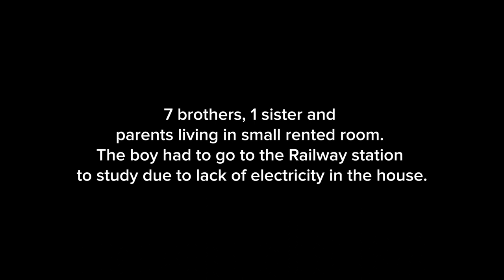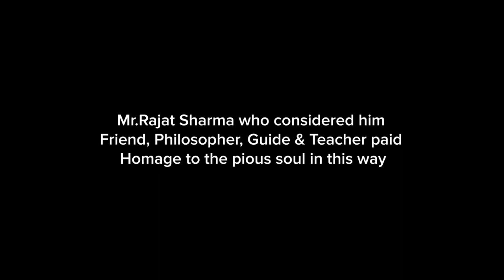Tribute to Arun Jaitley | Short Film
Mr.Rajat Sharma is a very gentle, skilled, soft-spoken and present-day respondent. Every student today should inspire from him and follow his footsteps. Late Mr.Arun Jaitleyji was a very wonderful lawyer, an outspoken speaker and a clever finance minister. We would like to honour Mr.Rajat Sharma through this short film and pay a tribute to Late Mr.Arun Jaitleyji. Anyone can be a teacher , Relation of a teacher and student or Tribute to your teacher , We can relate all of these by bonding of Mr. Arun Jaitley and Mr.Rajat Sharma.

Cast : - Dhrumil Chauhan as Rajat Sharma
              Kunal Bhavsar as Arun Jaitley
              Prashant Pancholia as Accountant
              Dhrupad Chauhan

Crew : -  Adoption , Screenplay & Direction by - Dhrumil Chuahan
               D.O.P & Editor - Drumil Chauhan
               Production - Shivani Modh , Dhrupad Chauhan & Team
               Music Arranged by - Dhrumil Chauhan
                                        Song: Pride
                                        Artist: Amadeus

Special Thanks : -  Mr. Rajat Sharma sir , Honorable Shri . Arun Jaitleyji
                                 INDIA TV , AAJ KI BAAT Show ,
                                 Sahajand School Of Achiever , Sargasan , Gandhinagar .